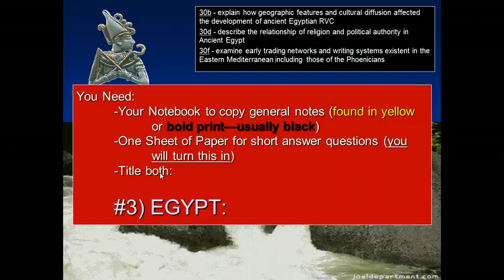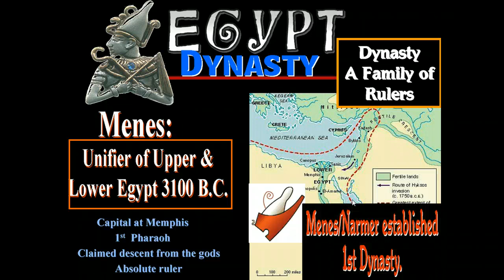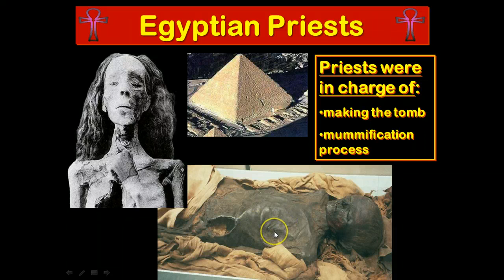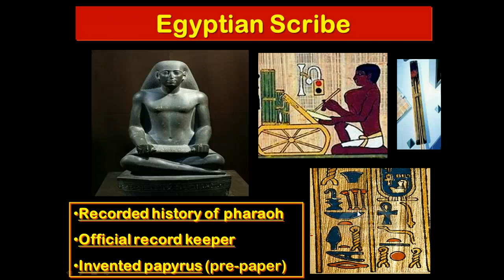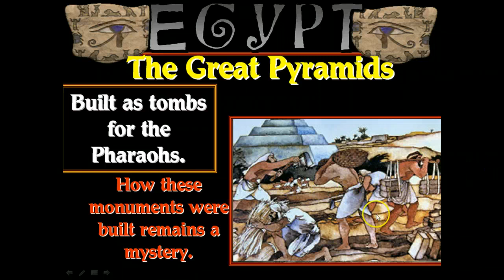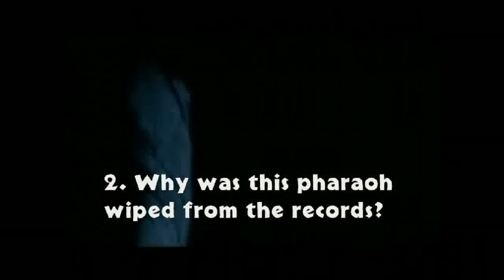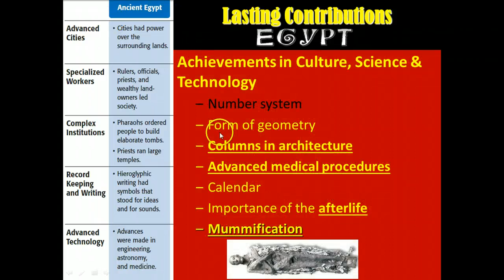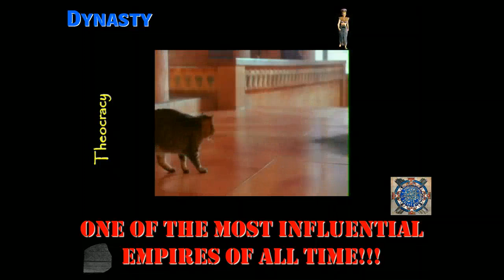Ancient Egypt - Student Notes